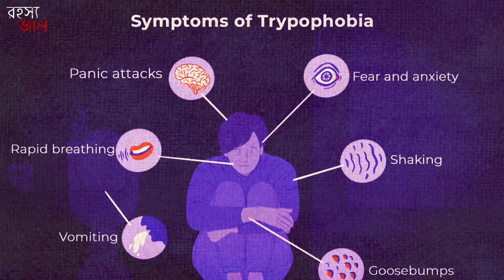এই ছবি দেখে অনেক মানুষ অসুস্থ হয়েছেন? কিন্ত কেন? রহস্য কি?